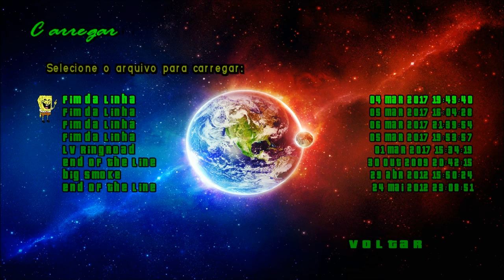GTA PACK DE TEXTURAS ,RUAS E VEGETAÇÃO LS, LV & SF BY ElielMods FULL HD 1080p60